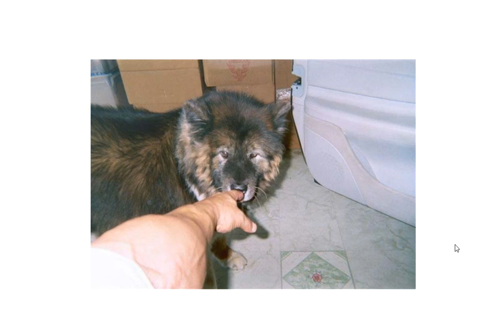Being in a relationship with a Pro Bodybuilder - Nasser el Sonbaty's experience